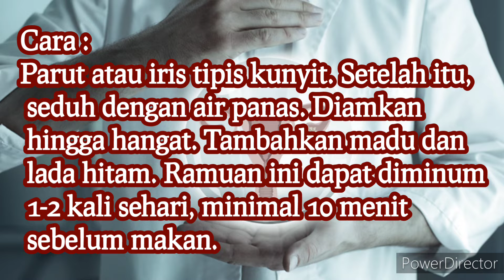Resep Detox Rahim 3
Masya Allah tabarakallah sahabat Umar besok kita kali ini adalah detox rahim bagian ketiga, Nah untuk para sahabat Ummah khususnya wanita ini sangat perlu ya Sahabat Untuk memperhatikan kesehatan rahim dan kondisi tubuh karena berkaitan dengan kelancaran haid atau bahkan bisa berpengaruh sangat besar untuk proses program kehamilan. Oh ya sahabat umma selain rasa yang nikmat dari resep kita ini bahan-bahannya juga mudah didapatkan loh di sekitar kita jadi jangan lupa di coba ya sahabat rumah. like comment dan subscribe channel kita ini agar kalian dapat mengakses video terbaru setiap harinya dan jangan lupa juga share video kita agar dapat membagi manfaat dengan yang lainnya sahabat rumah